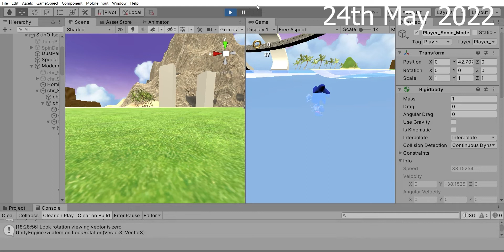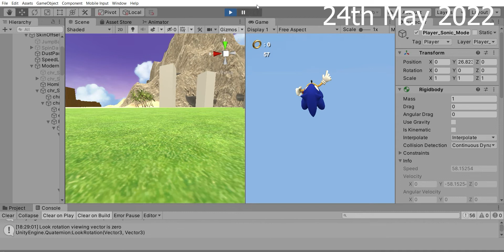Sonic and Early Work done with the BumperEngine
This a compilation of some clips during the first few months of developing my Sonic game using the BumperEngine.

Something I was always keen to implement was wall running but doing so proved to be especially tricky in the beginning.

At one point, I experimented with trying to give Sonic a ragdoll but it didn't go quite as planned.